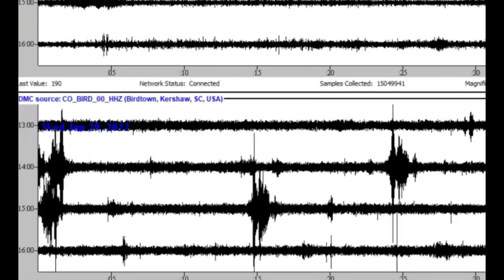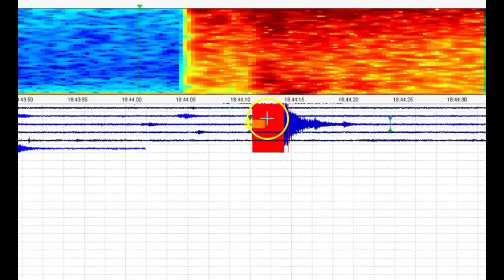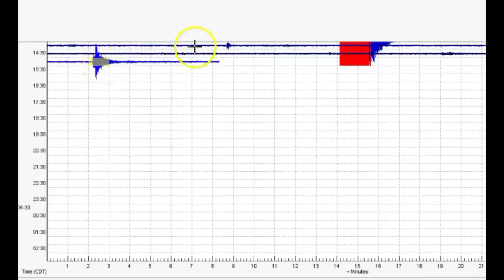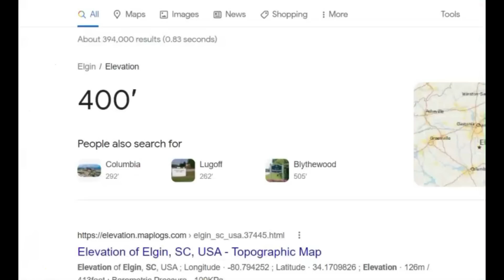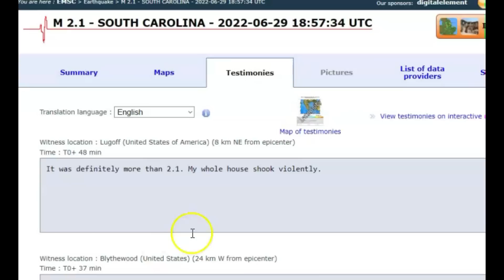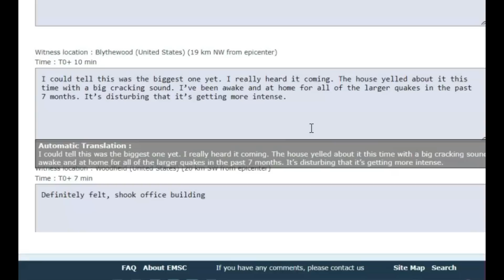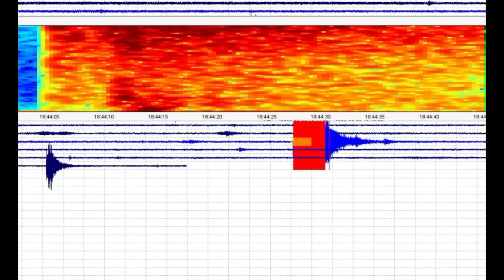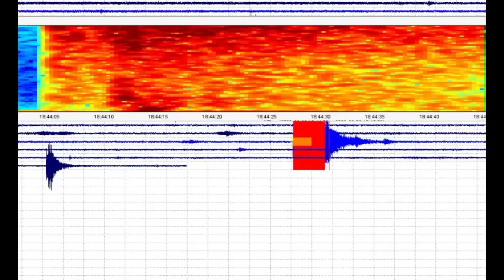Earthquake Swarm In Elgin, South Carolina After M 4.0 Quake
Shaking has continued in Elgin, South Carolina. A state that is only suppose to get 10-15 earthquakes a year. Today at 2:43pm local time there was a magnitude 4.0.

Credit